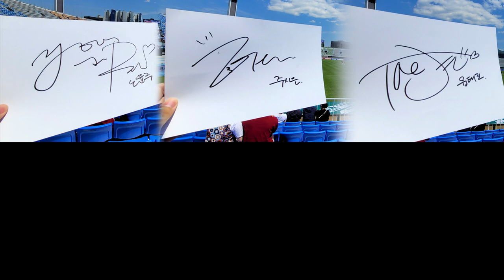'축구여신들이 모였다' SBS 골때녀 시즌2 'FC아나콘다' 노윤주, 주시은, 윤태진 팬싸인회 직캠!!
어제(15일) 수원종합운동장에서의 K리그1 수원FC와 제주UTD의 경기를 앞두고 SBS 인기 예능프로 '골 때리는 그녀들 시즌2'에 참가중인 아나운서팀 FC아나콘다의 멤버 노윤주, 주시은, 윤태진씨의 팬싸인회가 열렸습니다.